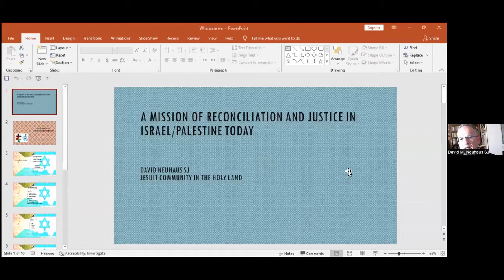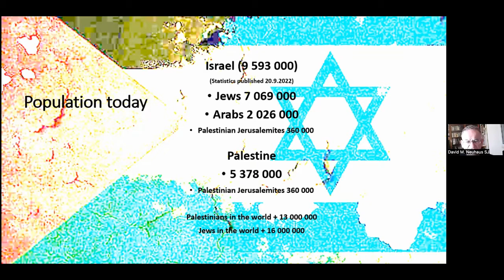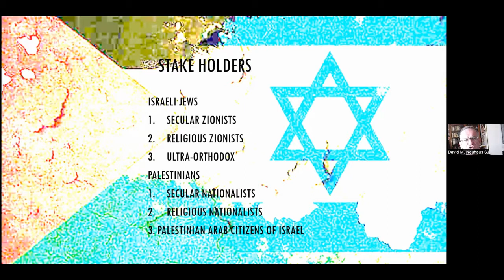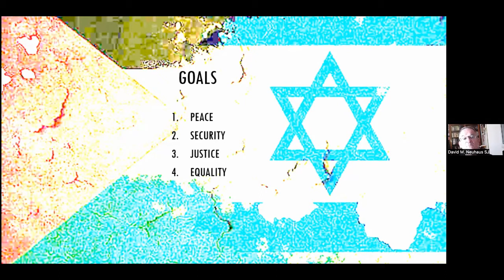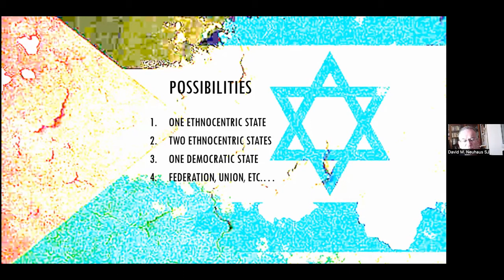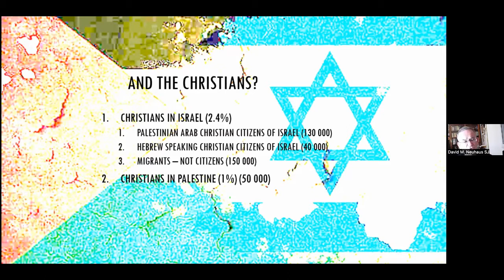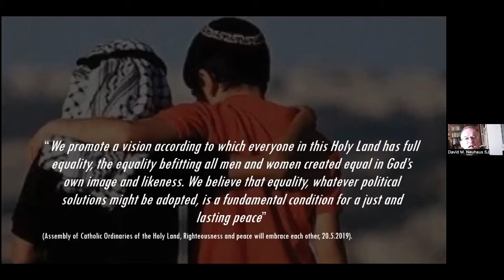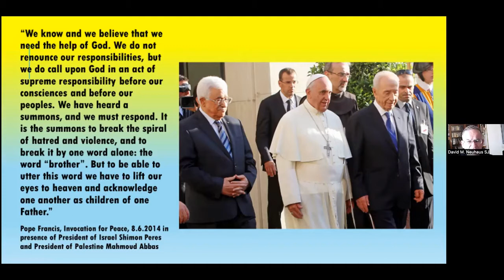Webinar: A mission of reconciliation and justice in Israel Palestine today (Session 2)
At the heart of Jesuit identity and mission is the pursuit of justice and reconciliation. In this two-part series, David M Neuhaus SJ addresses this topic from the perspective of the Israel/Palestine conflict today. This second session, centres on where we are and where we might be going in relation to Palestine.